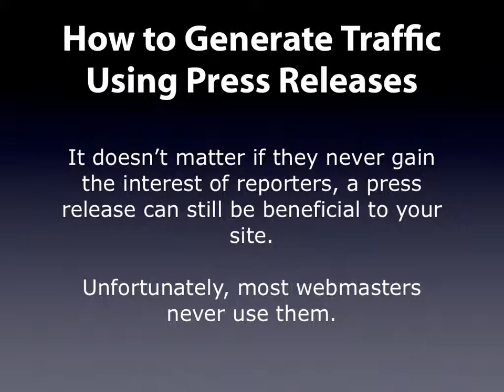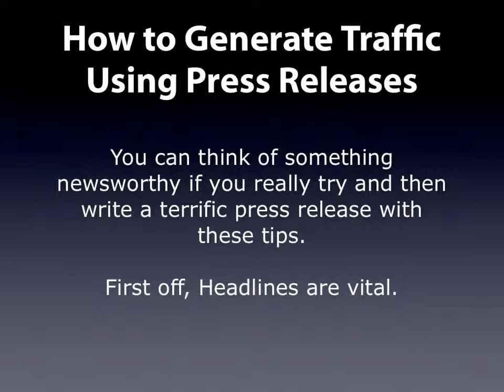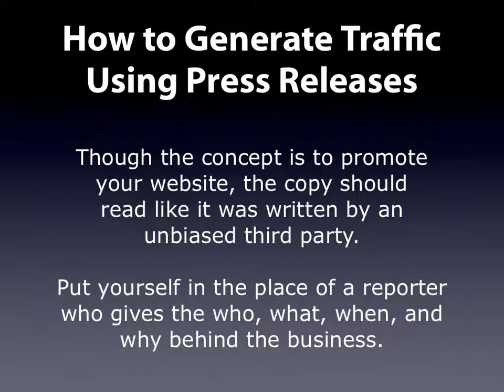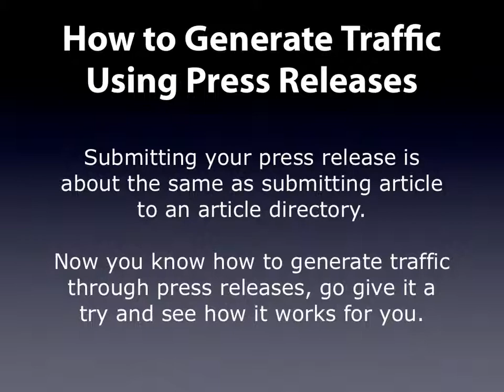press release - how to write the perfect press release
press release - press release   tutorial. Press Release Marketing For Small Businesses Is Easy

How to Write a Press Release [With Example]

Here are some tips on how to produce the perfect press release
sites like prweb  prnewswire  and marketwire will charge you anywhere from $149 - $400 to deliver one of your press releases using their premium service.

Aggregated headlines and search engine for many news services
Press release distribution service that helps increase traffic, online visibility and social media exposure

Press Release Submission SEO Benefits
Minimalist solo press release david lang rachael elliott bassoon bassoonproject

New Business Press Release Example Press Release Tutorial Contents: Part 1 - What is a Press Release
 Minutes Of Dying Light Gameplay

the value of a press release for seo. With Hangouts On Air, you can host and broadcast live discussions and performances to the world through your Google+ Home page and YouTube channel The Digital Bits panel at San Diego Comic Con 2015 will feature Axanar
 it's a bit buggy  well a lot of buggy  but that is to be expected with a press release.

 learn about the value  the seo benefits  and the don'ts of press release writing & distribution from julia  ceo of express writers.
pump up your profits with press releases..
 press releases are a powerful piece of the puzzle in today's world of internet marketing  not to be left out.
how to write the perfect press release - condensed.

At 29:30, find out which Raven tools can help as you create, distribute and measure press release marketing

Learn how to write a press release with step by step guidance to get attention and readership
 Article teaches you to write the perfect press release in one hour or less
Comprehensive up-to-date news coverage, aggregated from sources all over the world by Google News  Press Release Spider - Free press release submission